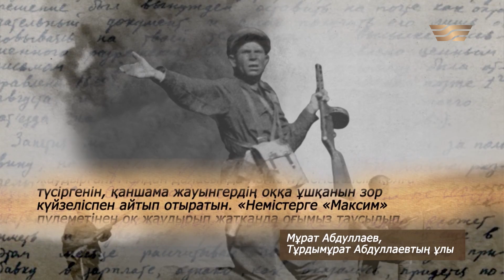Ардагер ерлігі: Тұрдымұрат Абдуллаев